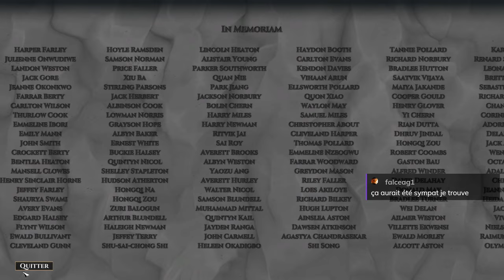WAR HOSPITAL - Ep27 - Quel sera notre résultat final ? [FR]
- Ardarin
- Broudaff
- Le Baron d'Onyx
- Mallevin
- Mangazore
- Mazamara
- Zmoi6